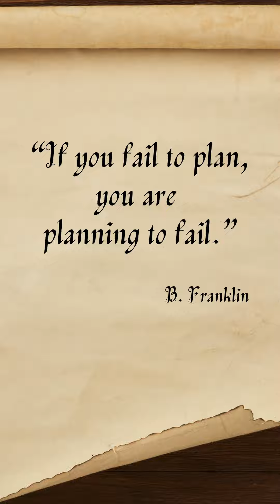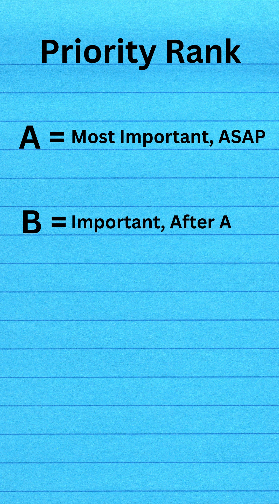Planning Your Day (Managing Your Time with Ben)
Unlock your effective time management skills with these simple steps!

In this video from our EZPZ NanoLearning library, Benjamin Franklin explores the crucial role of planning in effective time management, revealing how easily organization and prioritizing can unlock more time in your day.

Join us for our upcoming webinar “NanoLearning... Why Less is More Today!” on June 12th to learn more about our NanoLearning content! Don’t forget to follow Prositions for more time management videos and HR-related training content!

Access to the full “Managing Your Time with Ben” series and our entire EZPZ NanoLearning library is available on DashTrain. For more information on how to access our EZPZ Nanolearning and DashTrain content for your organization, connect with our team at , ,